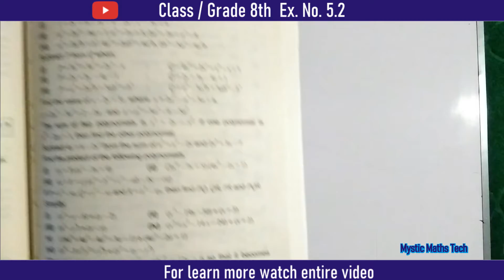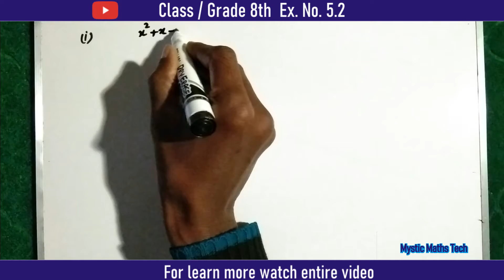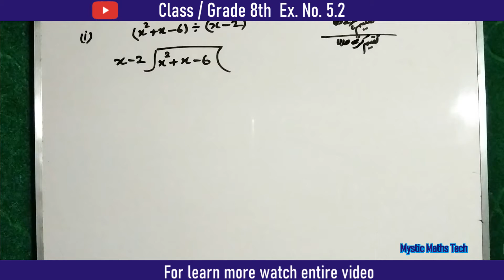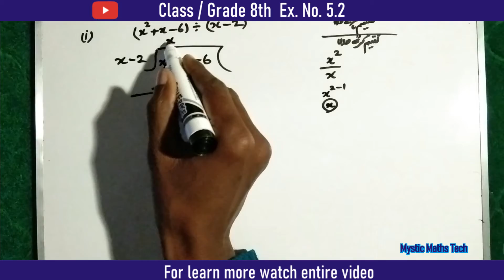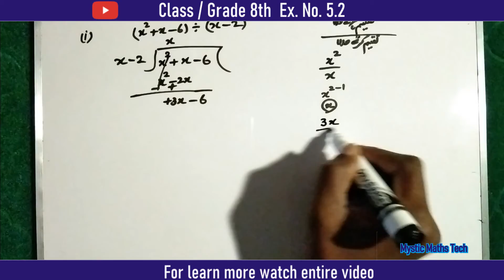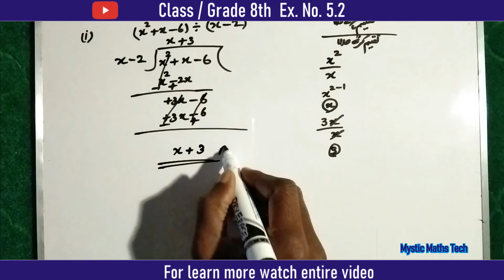simplify the algebraic expressions in Urdu| simplify algebraic expression class 8 | Ex No 5 2 Q8 i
Class / Grade 8                     Ex.No. 5.2
Q8 Part (i)
simplify the algebraic expressions in Urdu
simplify the algebraic expressions in easy words
simplify algebraic expression class 8
simplifying algebraic  expressions by MMT
simplify calc.

Learn how to solve for __________________________

Welcome to Mystic Maths Tech ! Mystic Maths Tech YT channel  will provide you
with videos that will help you learn about Mathematics problem.